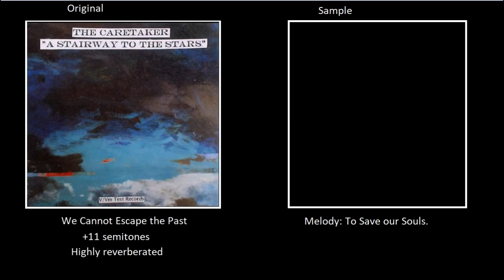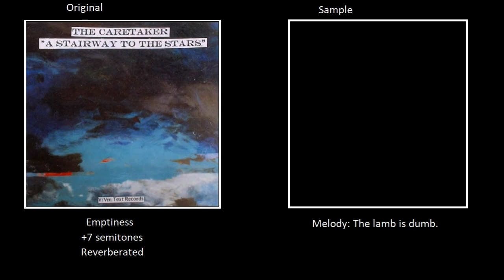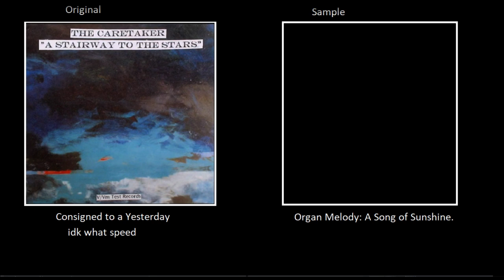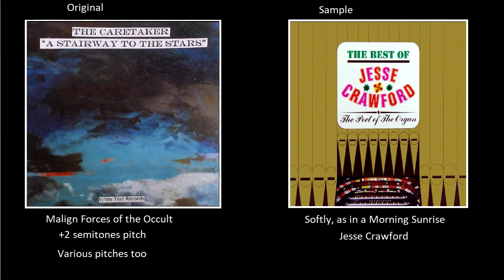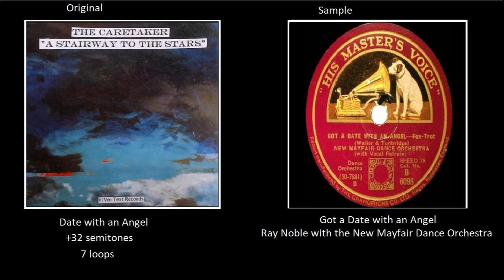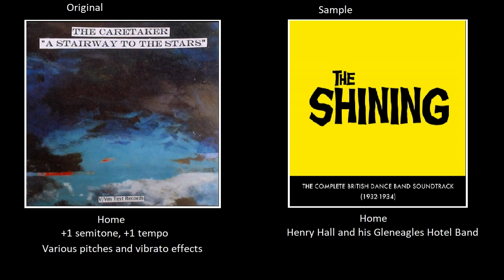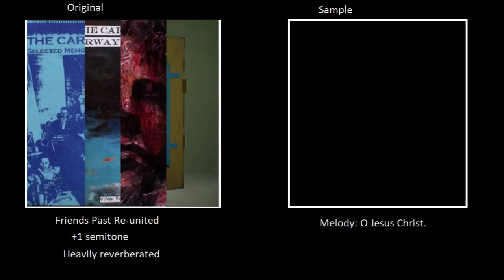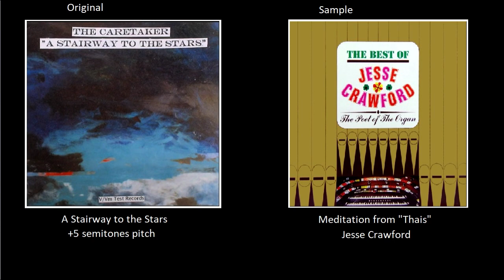A Stairway to the Stars sped up to match samples (OUTDATED)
This is A Stairway to the Stars sped up and modified to match its samples. It will also tell you how it's being done, and there's sample guides too.

Consigned to a yesterday's speed is found
Masquerade ball's speed is the only speed wrong. (supposedly +8.5 pitch and -1.5 sems) but I slowed it down by 8.5 pitch and I was confused
Malign forces of the occult is reversed
On the Edge of Breakdown has no 2 samples, just 2 melodies in 1 sample

First half
0:00 We cannot escape the past
1:05 Cloudy, since you went away
4:08 Emptiness
6:41 Consigned to a yesterday (unknown speed)
11:47 Masquerade ball (WRONG SPEED)
15:35 Malign forces of the occult
18:56 On the edge of breakdown

Second half
20:03 Robins and roses
23:06 Date with an angel
23:36 It's all forgotten now
26:40 Each today doesn't lead to a tomorrow
26:51 Home
28:51 Friends past re-united
33:11 Title track

Warning:
Some songs may give feelings of uneasiness and anxiety. If you are feeling any of these, leave the video immediately.